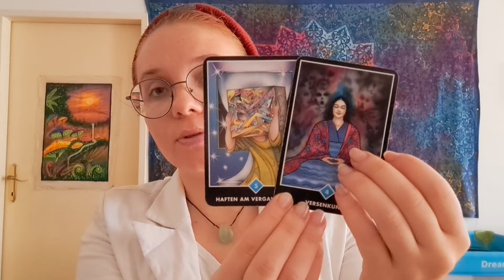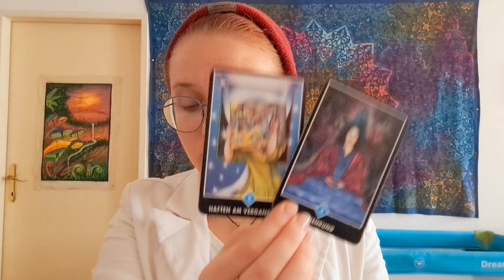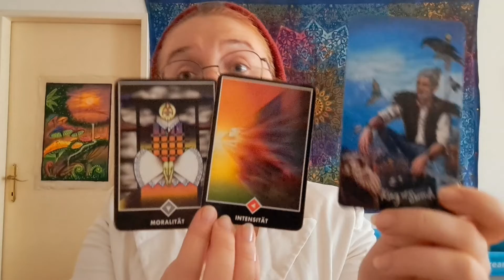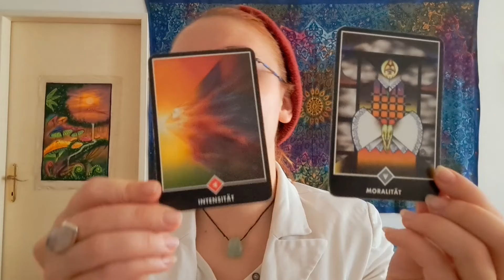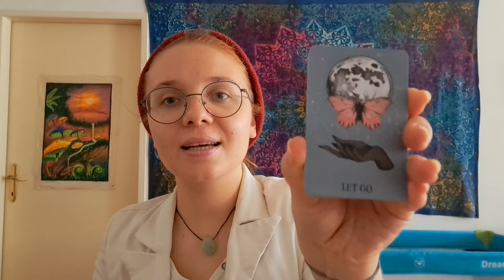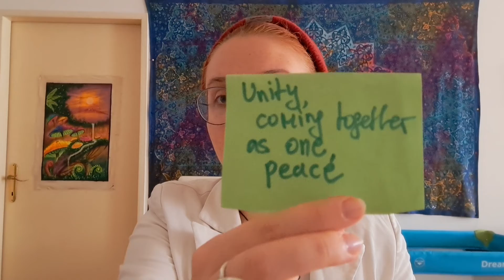Capricorn♑️October - Healing past energies, working on yourself and sticking to your Decision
Truly appreciated

Namaste ☯️
take Care